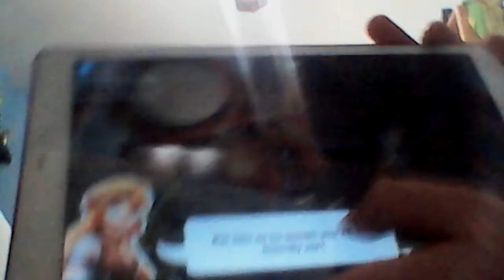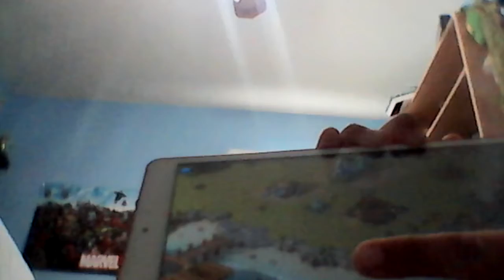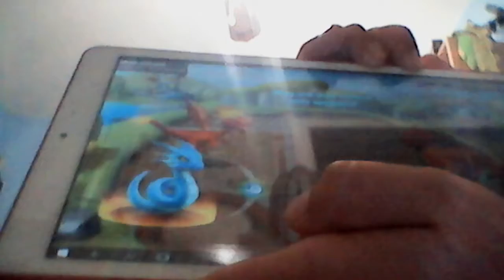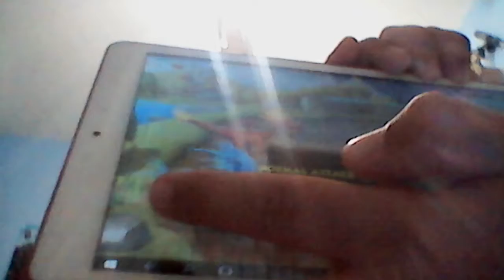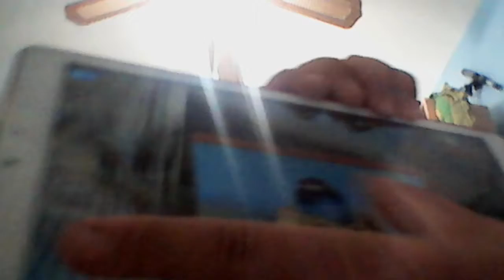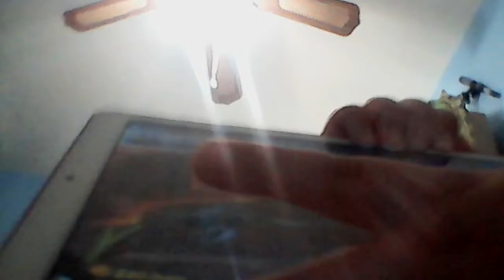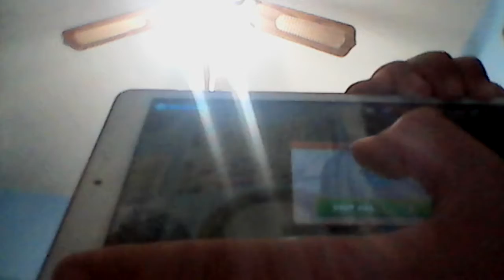Dragon mania legends 1